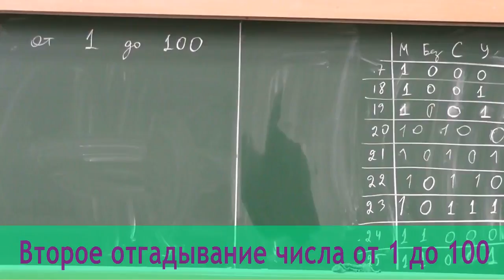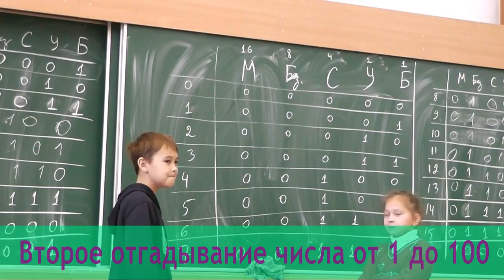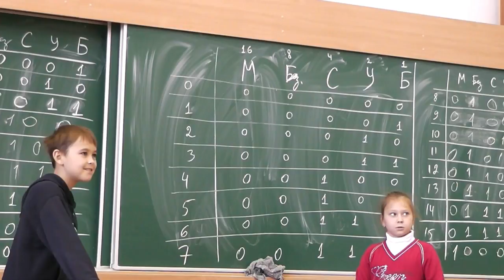4 Второе угадывание числа от 1 до 100